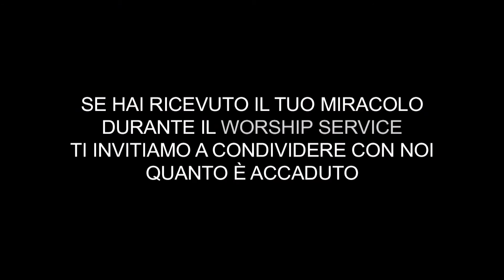IL ROVETO ARDENTE I 21.03.21